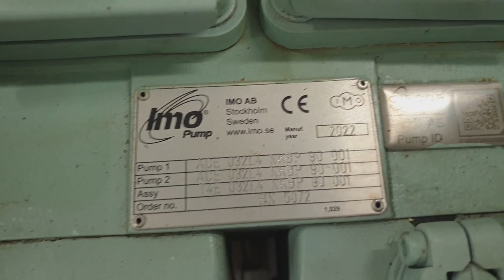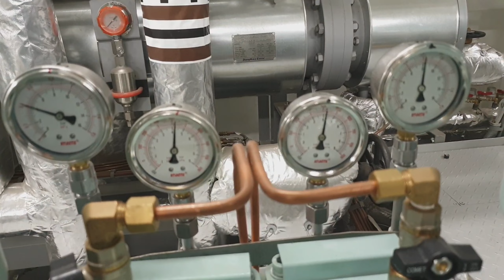WHAT IS SCREW PUMP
you may watch overhauling videos here in this link

BOILER SWIRLER INSPECTION